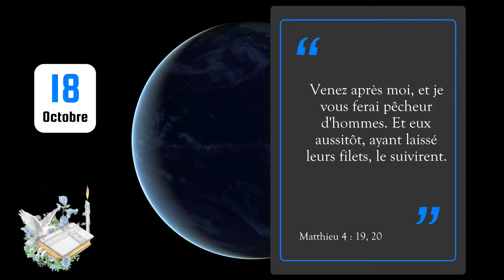18 Octobre 2023 - Verset du jour